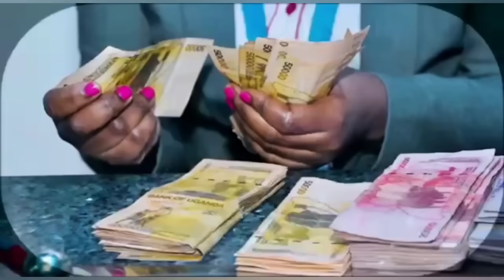Breaking News! Gravity Omutujju Yetondede Bobi Wine ne bana Struggle. Akiliza Amanyi Gabantu